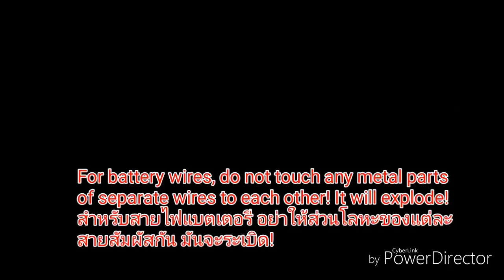วิธีเปลี่ยนสายปลั๊ก​ JST​ wire removing English&ไทย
Removing JST wiring is so easy for me! ผมเปลี่ยนสายไฟปลั๊ก​JST​ได้ง่ายมากๆด้วยเครื่องมือพิเศษนี้
🔴Your support means I can make better and more contents. You help me via these methods.
➡️=If you live in Thailand=⬇️
🔴Thai FPV shops.
🔴DIY LiIon pack, Sensors, Arduino,